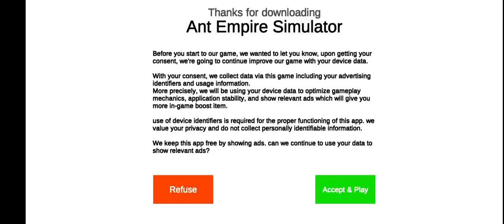Ant Empire Simulator | gameplay walkthrough part 1 | Red Chilli | android iOS